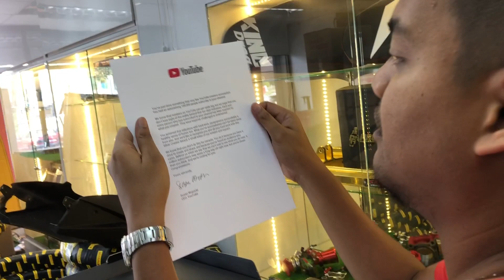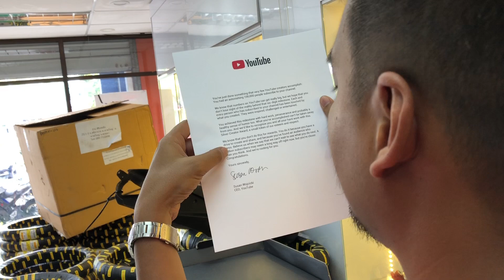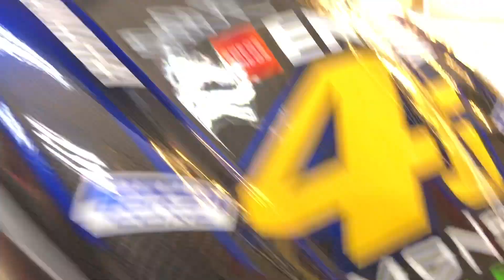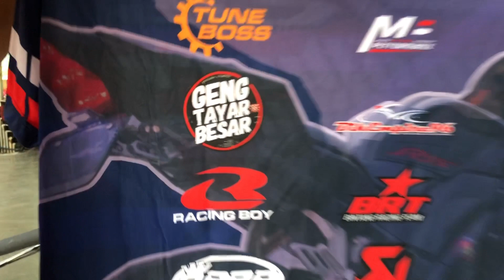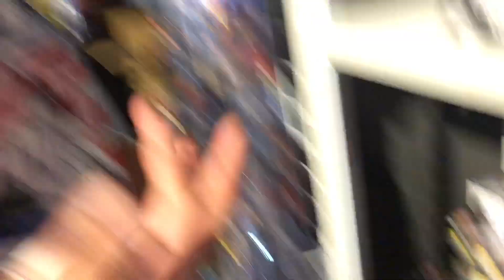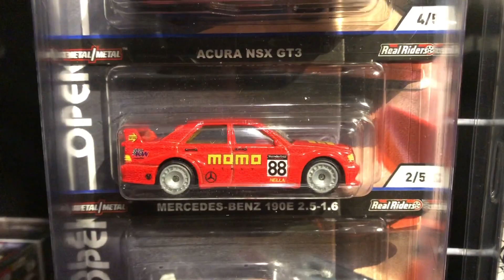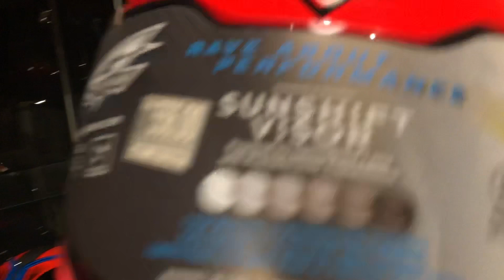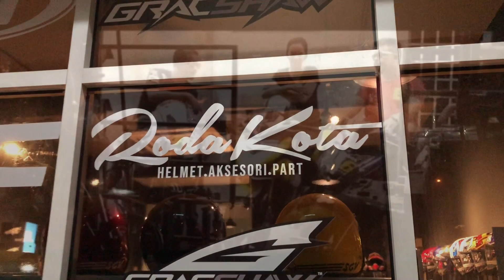Roda Kota Shah Alam apa ada kt sana?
Kalau nak Y15 Monster upgrade engine. please like. after 2000 like we will make it happen.